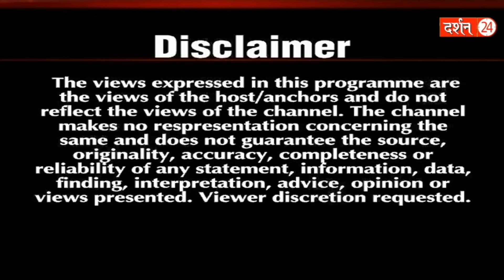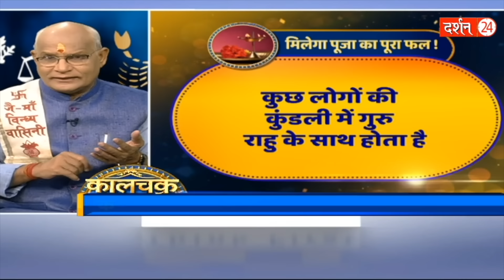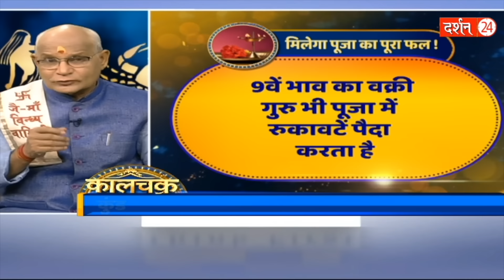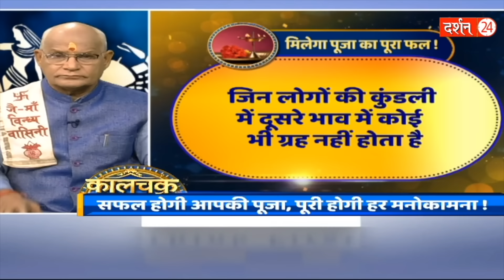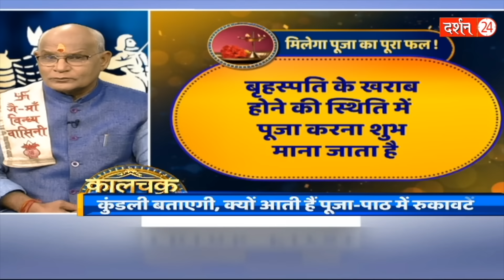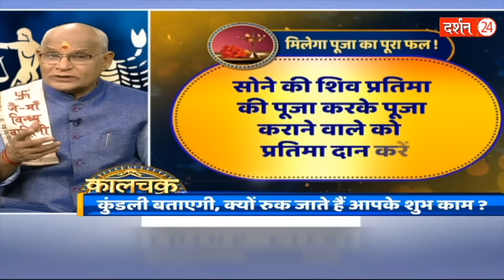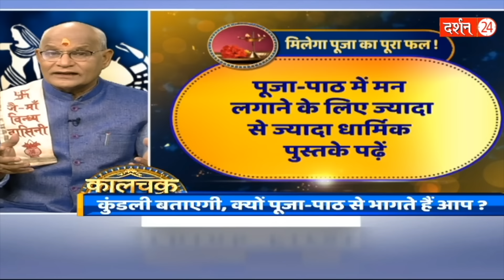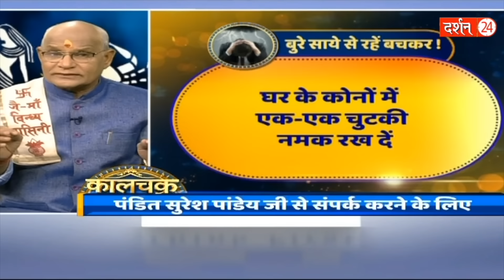नाप-तोल के बताया गया ये उपाय बहुत असरदार साबित होगा ! | Pandit Suresh Pandey | Darshan24